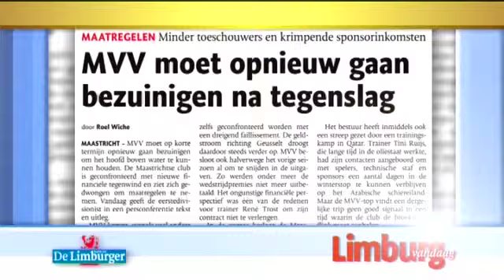Limburg Vandaag: 22 oktober 2013: Actueel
Marcel Penders en Patrick Smeets bespreken het actuele nieuws van dinsdag 22 oktober 2013.